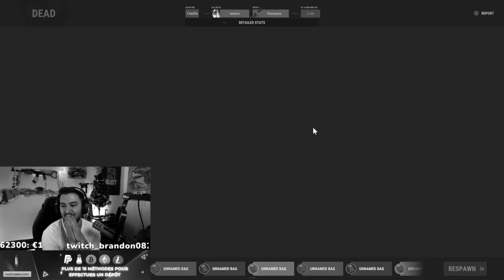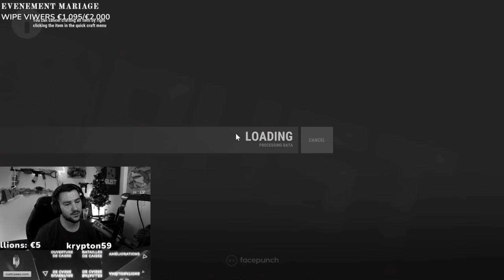SOLO RUSTORIA AMERICAN | RUST FR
MON TIKTOK : @krolaytv

setup gaming :
/proceseur AMD Ryzen 9 5900X (3.7 GHz / 4.8 GHz)
/ CARTE MERE Gigabyte B550 AORUS ELITE V2
/ CARTE GRAPHIQUE   MSI GeForce RTX 2080 Ti Gaming X TRIO - 11 Go GDDR6
/ RAM G.Skill RipJaws 5 Series Noir 32 Go (2x 16 Go) DDR4 3200 MHz CL14
/ CASQUE SteelSeries Arctis Pro Wireless - Blanc
/ SOURIS Logitech G PRO X SUPERLIGHT Souris Gaming sans Fil
/CAMERA Sony ILCE6000LB Appareil Photo Numérique Hybride
/ ECRAN Samsung Odyssey C27G75TQSR
/ CLAVIER SteelSeries Apex Pro TKL - SteelSeries OmniPoint Red